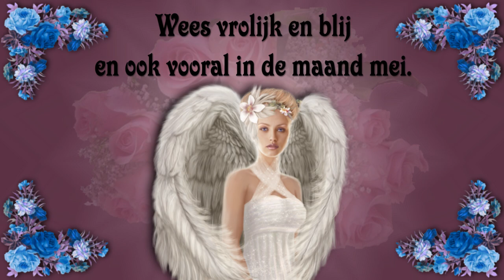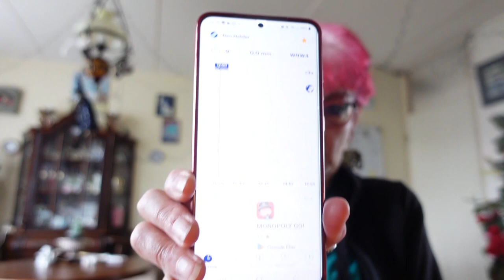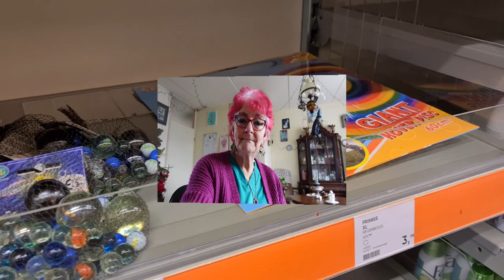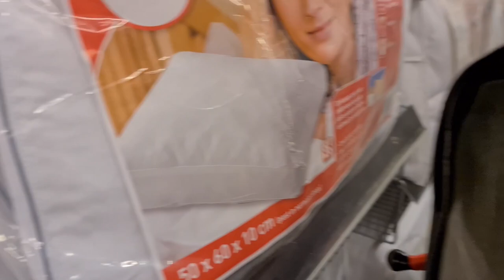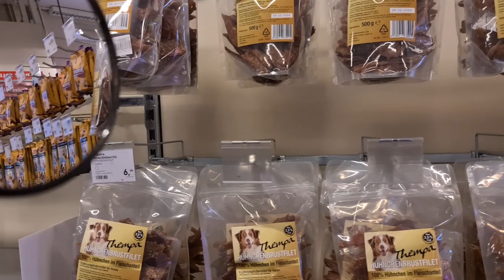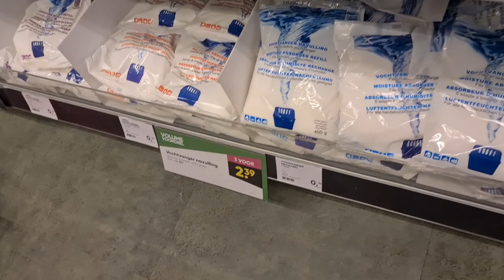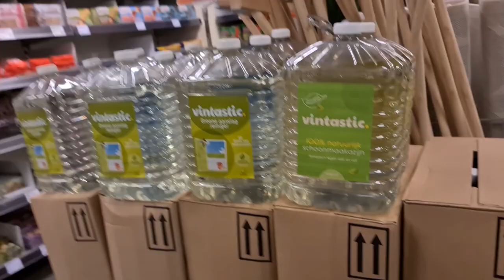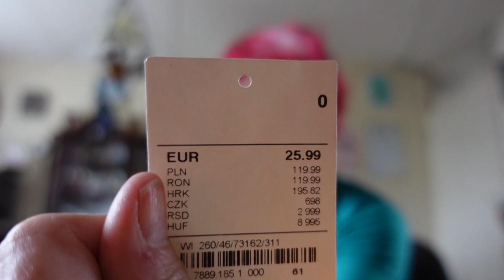ma 24 apr Theresia de Groot is jarig Willy de HHZ komt Samen met jullie de stad in #1810